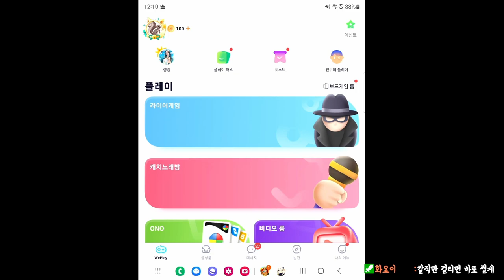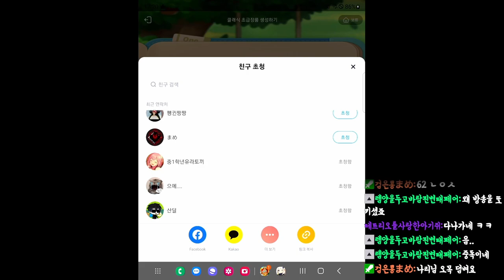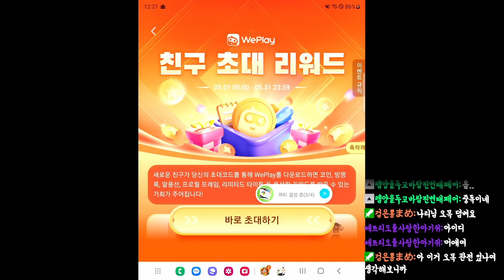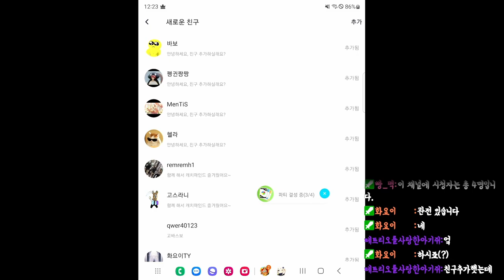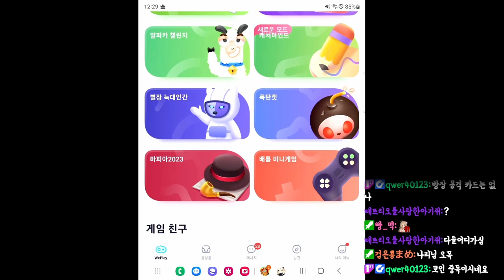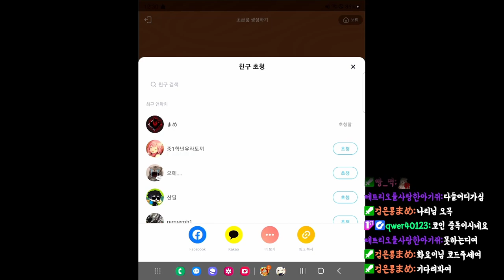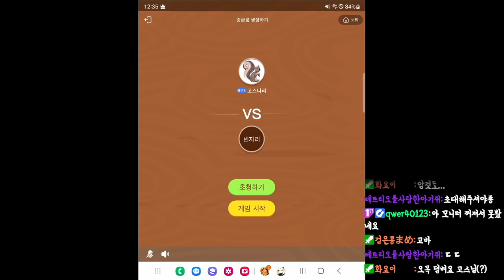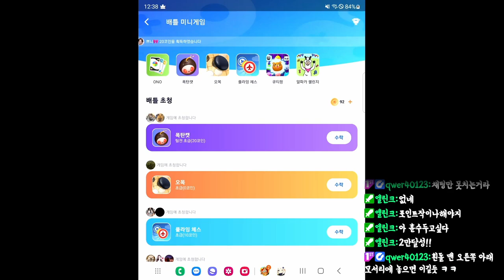[위플레이] 으아....참을 수 없어...나 중독됐나봐...왜케 재밌지???